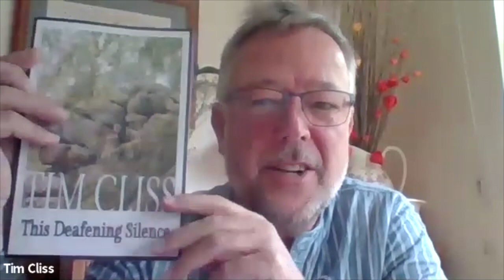Behind The Curtain with Tim Cliss EP 75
Chat with Tim Cliss about his new book and stuff... :)